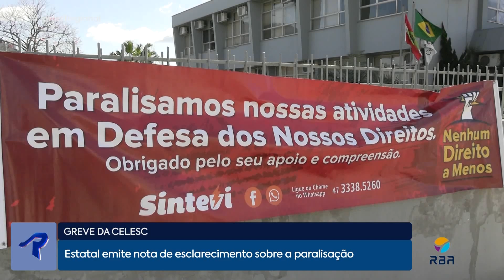Greve na Celesc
Estatal emite nota de esclarecimento sobre a paralisação